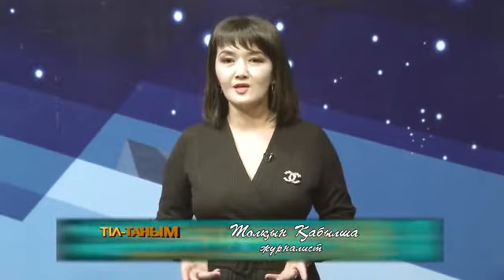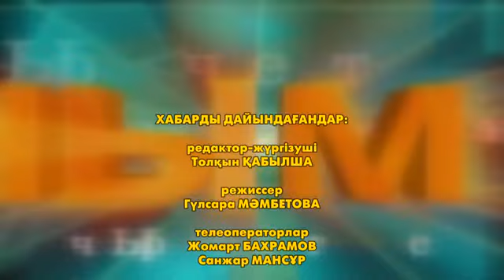"Тіл таным" хабары 29.03.2022 ж.